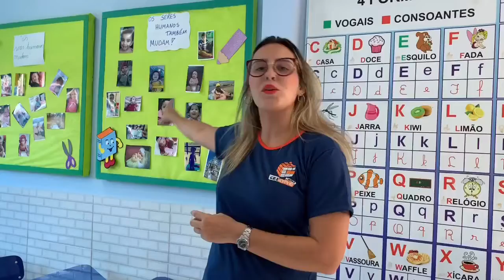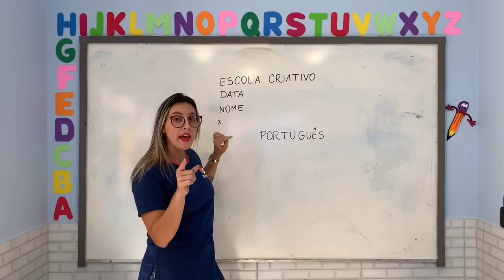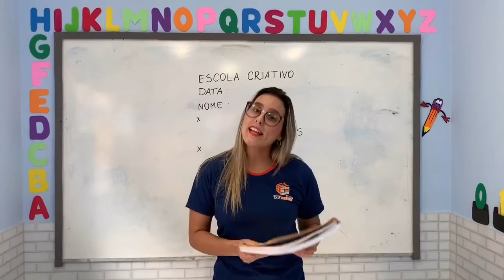1º Ano Tarde - Aula 21 - Professora Fran - Aula 30/04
Boa tarde papai e mamãe!
Seguem as atividades para sempre cumpridas hoje:
Interpretação de texto no caderno de Português.
Estou a disposição para tirar qualquer tipo de dúvida em nosso grupo de WhatsApp.

Beijinhos, tia Fran.